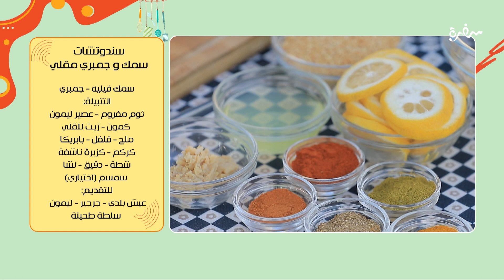سندوتشات سمك وجمبري مقلي| مروة مهنى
طريقة عمل سندوتشات سمك و جمبري مقلي  مع مروة مهنى في تيك أواي